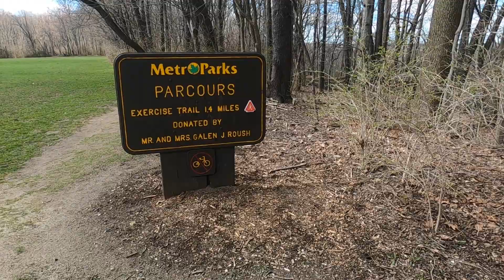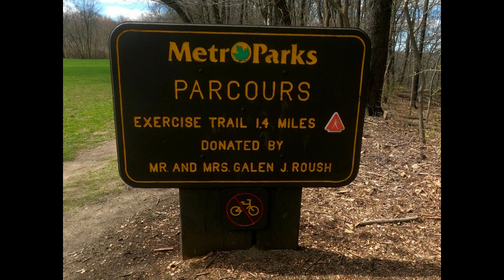Hiking at Sandrun Parcours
Hiking through Sand Run Parcours in Akron